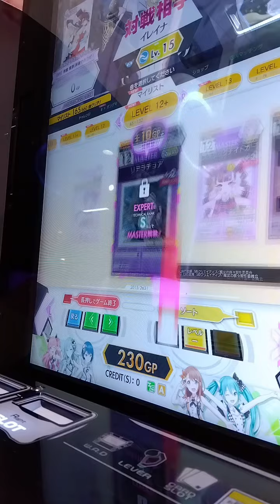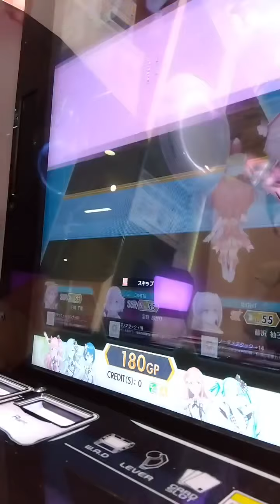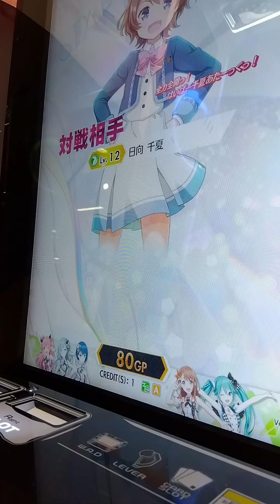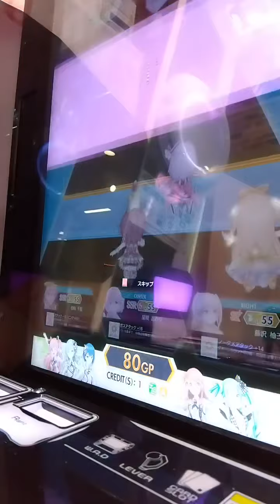（オンゲキプレイ動画）最近のプレイ動画集